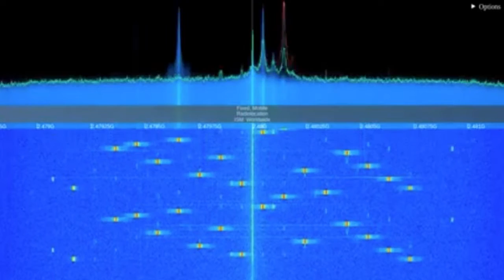Hedy Lamarr - Unsung Heroes of Science 2022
By Frances, Pyncha and Nanticha from Thailand